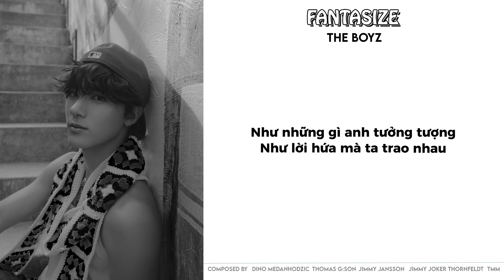[VIETSUB] FANTASIZE - THE BOYZ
Enjoy your time
Thanks.